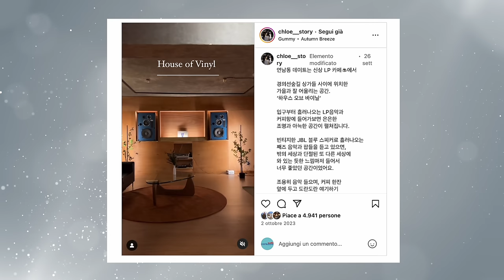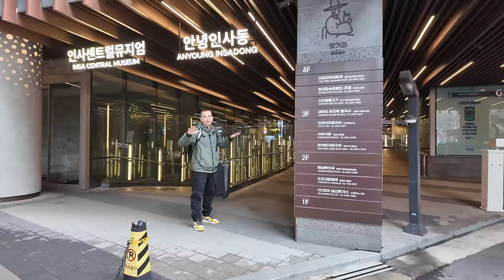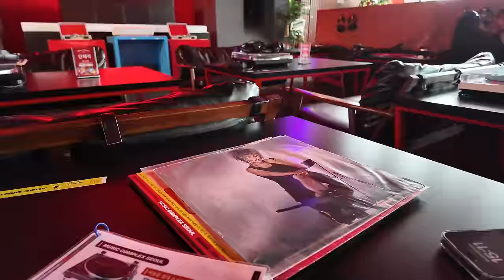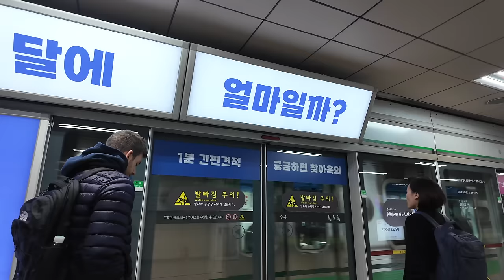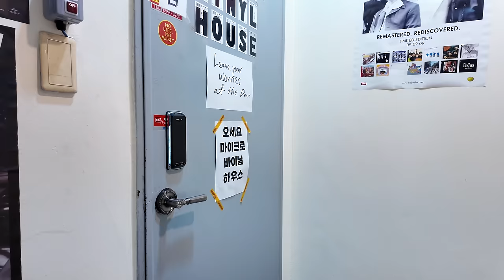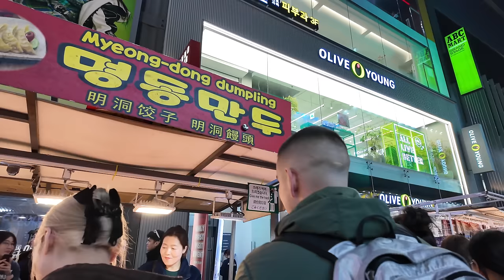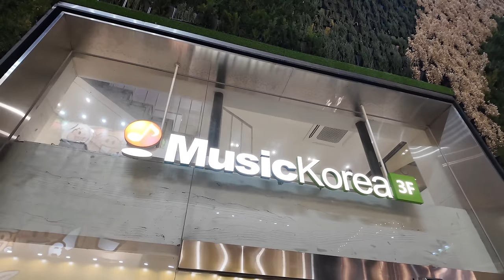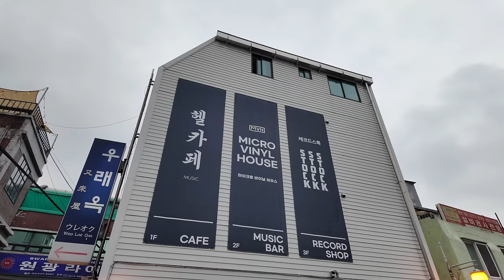La Corea del Sud è davvero così avanzata? 🇰🇷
Sempre alla ricerca di nuove tendenze relativamente al mondo audio questa volta ci siamo diretti verso oriente con destinazione Seoul, Corea del Sud.
Città che si divide alla perfezione tra tecnologia e tradizioni è, in questi ultimi anni, diventata un paradiso per tutti gli appassionati di audio.
In questi prime ore abbiamo visitato il Music Complex, passeggiato per la città con piacevoli sorprese e scoperto uno dei posti più interessanti per audiofili come noi.

📍 Music Complex Seoul, 49 Insadong-gil, Jongno-gu, Seoul, Corea del Sud
📍 Hell Music Cafe, 229-3 Jugyo-dong, Jung-gu, Seoul, Corea del Sud
📍 마이크로바이닐하우스 MicroVinylHouse, Jung-gu, Eulji-ro 27-gil, 27 2층
📍 레코드스톡 Record Stock, Jung-gu, Eulji-ro 27-gil, 27 3층

0:00 Cosa ci facciamo a Seoul?
0:52 Sono uscite le nostre t-shirt!
1:35 Il viaggio per arrivare
2:45 Music Complex Seoul
4:52 Ssamzigil
5:08 Un negozio di dischi incontrato per strada
5:30 Primo impatto di Seoul
6:07 Il paradiso di ogni appassionato d'audio
7:12 Hell Music Cafe
7:35 Ha senso un impianto del genere in un Cafe?
8:31 Micro Vinyl House
8:52 Record Stock
9:46 Seoul è la patria dello street-food
11:01 MusicKorea
11:35 Il recap della prima giornata

Utilizzabile una sola volta ed esclusivamente sul nostro sito per un solo prodotto a scelta direttamente acquistabile (nuovo, usato o ex-demo).
Validità di 30 giorni dal momento dell’invio.